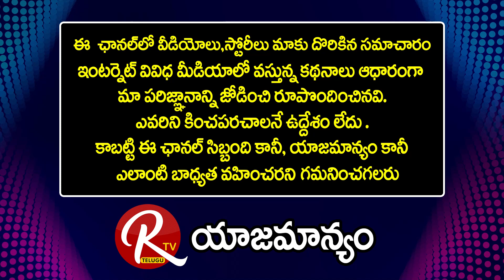PCOD / PCOS రావడానికి ప్రధాన కారణాలు ఇవే Dr Krishna Murthy | @RTV Health